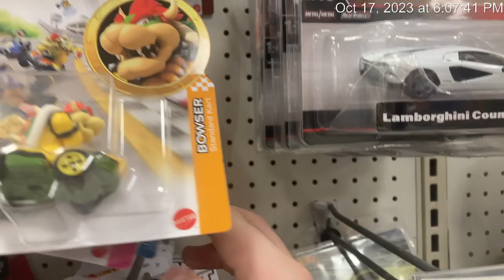What’s in stores 127.